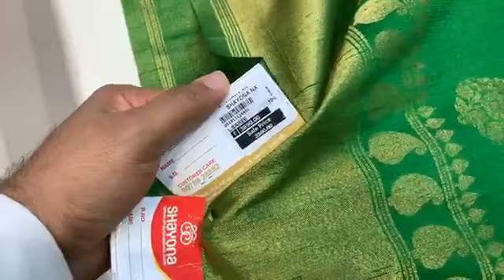Get Upto 50% off | Sale Utsav 2020 By Shayona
We are glad to announce that our Annual Sale event will be held from 18th July 2020 to 17th Aug 2020 at all our branches.

Up to 50% off on all our products like - Saree, Chaniyacholi, Bridal Lehenga, Dresses, Designer Gowns, and Kurtis.

Due to the current scenario, we are arranging an advance schedule based on a pre-booked appointment for your safety and privacy purpose.
Click on the below link for pre-book appointments to get the best services from us. Kindly visit the showroom with not more than 4 people.

Also, we have arranged a video call shopping facility for an easy and convenient shopping experience.